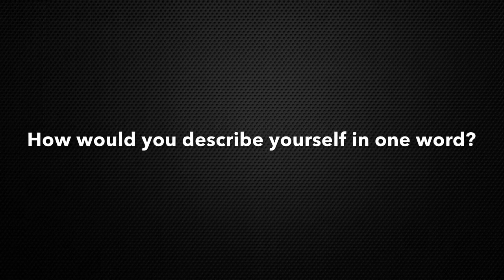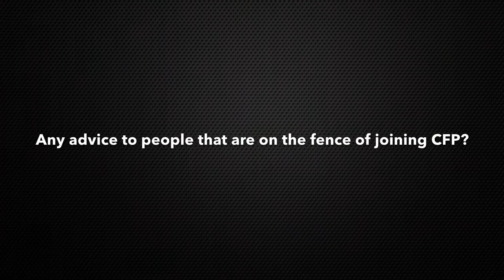Kelly Baruch - Member of the Month December '14